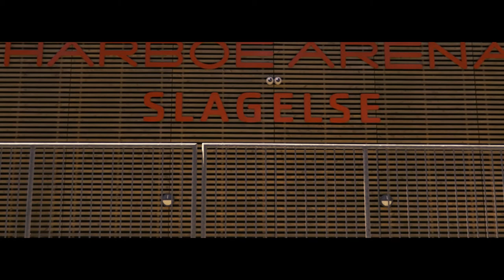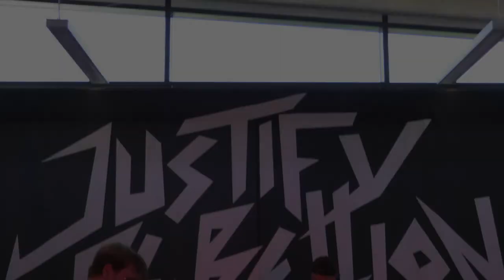Justify Rebellion - Live at Harboe Arena (August 8, 2020)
The last streaming concert in 2020 from your faithful rebels.
Crack a cold one, release the hounds, dance with your mother in law and do whatever it takes to have a fantastic time!